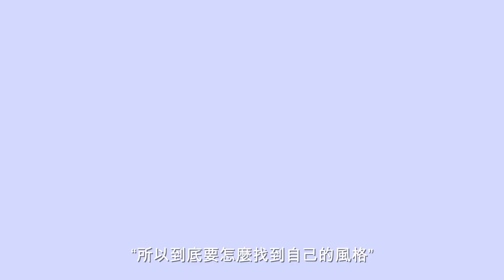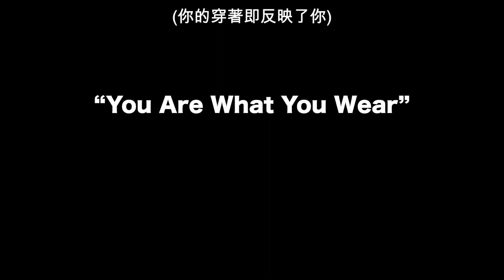聊服裝 #7 |所以到底要怎麼找到自我風格？| Watson’s Closet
這次的影片是由我個人辛酸血淚史換來的寶貴經驗😂
希望能幫助大家停下腳步，重新思考並找到自己😄

P.S.
2. 部分品牌不參與折扣活動，還請見諒。

片頭穿搭：

Outfit 1:
帽子：Sasquatchfabrix.
上衣：Sasquatchfabrix.
褲子：Uniqlo U
鞋子：Needles

Outfit 2:
帽子：Sasquatchfabrix.
上衣：Aimé Leon Dore
背心：Evisu
褲子：Needles
鞋子：Needles

Outfit 3:
帽子：Sasquatchfabrix.
外套：Needles
褲子：Needles
鞋子：Needles

Outfit 4:
帽子：Sasquatchfabrix.
上衣：Wacko Maria
褲子：Uniqlo U
鞋子：Needles